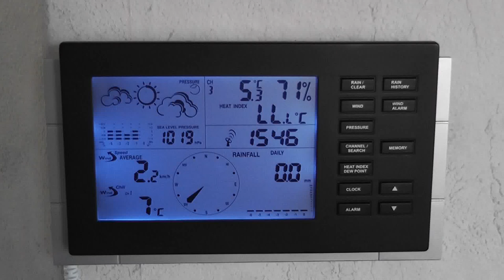Alecto WS-3500 Weather Station Part 5 - Console with backlight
The console with backlight always on.
By placing a small piece of folded paper, i can get the screen fully lid. Otherwise it goes of after a few seconds after releasing the Snooze-button located on top of the console.